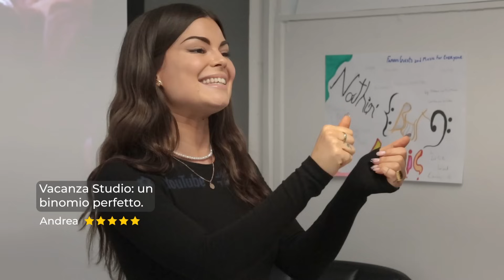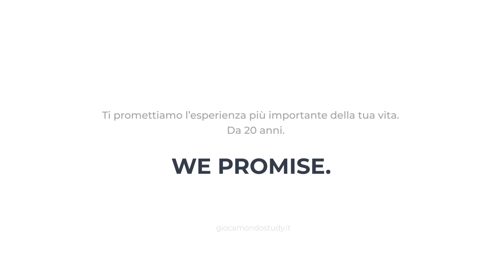We Promise - Anteprime Vacanze Studio 2024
Ti promettiamo l'esperienza più importante della tua vita. Da 20 anni.